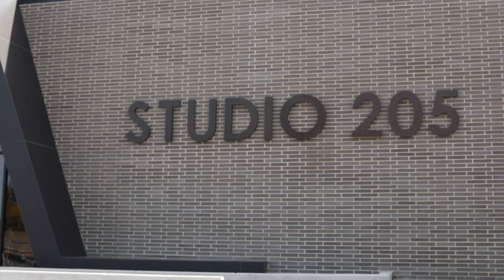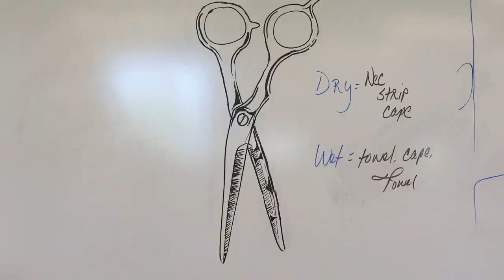Barbering & Cosmetology Certification